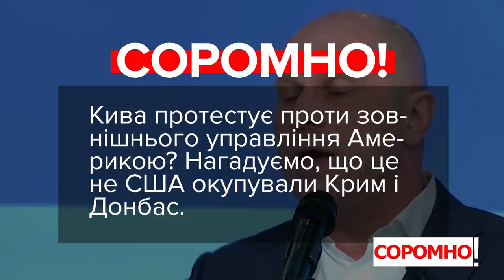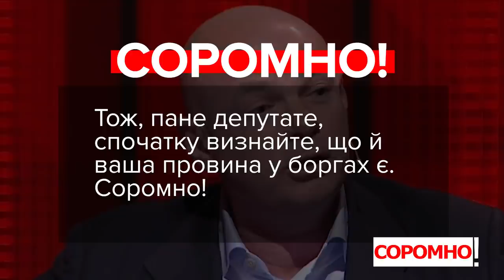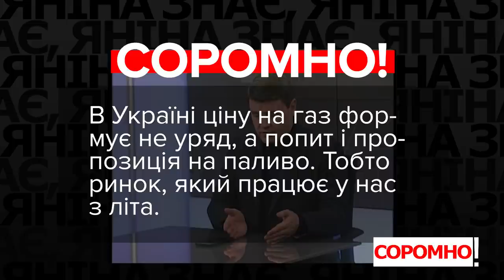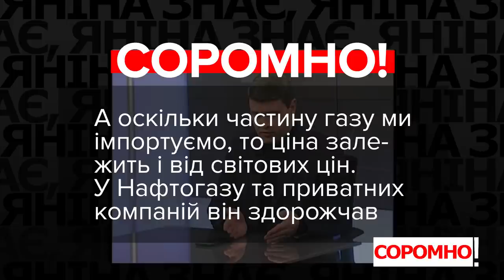VoxCheck & Соромно. Кива, Палиця, Шахов, Івченко, Гончаренко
*НАШІ СОЦМЕРЕЖІ*

00:04 – Ілля Кива, депутат, фракція, «Опозиційна платформа – За життя»:
«Ось якраз наша позиція партії ОПЗЖ, вона і була висловлена тоді, коли ми прийшли під американське посольство і це прийшли не просто люди, це прийшли народні депутати, які заявили про те, що ми проти зовнішнього управління».

00:55 – Ігор Палиця, депутат, депутатська група «За майбутнє»:
«Нас вчать жити в борг, щоб наші діти, наші внуки, наші правнуки віддавали те, що запозичує держава. І ми сьогодні чуємо: яке щастя, що МВФ нам майже дав гроші, але по факту 10 місяців держава віддала на $700 млн більше, ніж запозичила за 10 місяців, з них 3,9 млрд – відсотки».

01:47 – Сергій Шахов, депутат, депутатська група «Довіра»:
«Сьогодні йде повне тотальне пограбування, як в останній день. Сьогодні йде управління ззовні нашою державою, сьогодні ніхто не заперечує, що ми сплачуємо, правильно ви сказали. Сьогодні всі стоять з протягнутою рукою до МВФу «дайте грошей», ніхто не сказав з холодною головою: «Давайте зупинимо сьогодні репарації інших держав з України хоча би на рік».

02:43 – Вадим Івченко, депутат, фракція «Батьківщина»:
«Як людям сплачувати тарифи, які вони (уряд – ред.) підняли на 30% і ще хочуть підняти ціну на газ на 30%».

03:23 – Олексій Гончаренко, депутат, фракція «Європейська Солідарність»:
«Сполучені штати платили по 1200 доларів на місяць кожній людині».